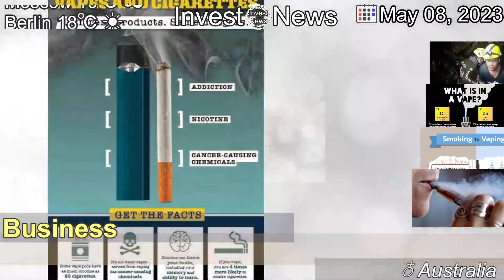[Latest]Australia to ban recreational vaping in major public health move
[Contents]
Minimum quality standards will also be introduced, and the sale of vapes in retail settings prohibited.